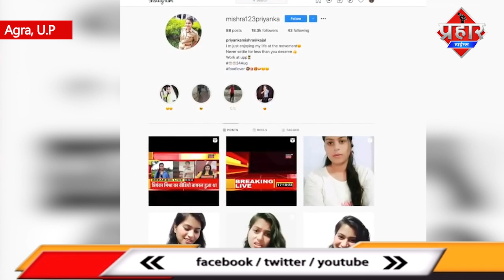Social Media में Troll होने के बाद Priyanka Mishra ने कहा नौकरी छोड़ देंगे || Islamuddin Khan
Priyanka mishra सोशल मीडिया में हुई ट्रोल तो कहा कि छोड़ देंगे नौकरी, रंगदारी की वीडियो सोशल मीडिया में काफी वायरल हुई थी